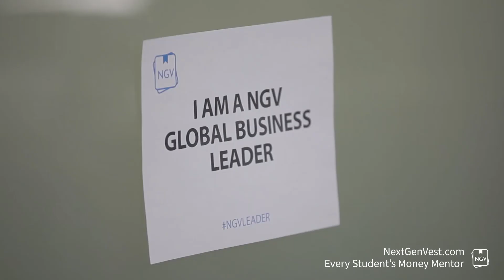NextGenVest: 18 Under 18 Competition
NextGenVest prepares students globally with key financial skills so they can succeed in the real world.